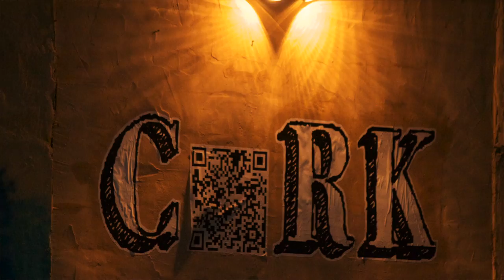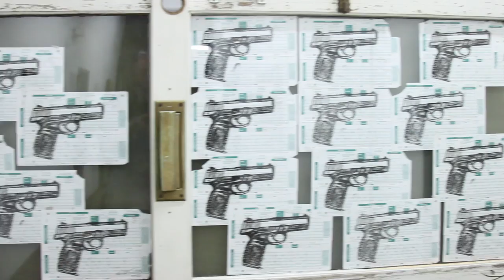"What is CoRK?"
One weekend @CoRk we asked one question. "What is Cork?"